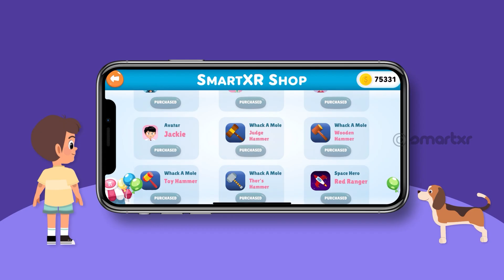Future Tense - Will English Animated Video - SmartXR Kids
Tense in grammar refers to the time when something happens. When we speak of an action that is yet to happen, we use the word ‘will’. Let’s learn more on how to use will to speak of an action that will happen at a later time.

kids educational videos, kids maths video, kids measurement learning, kids animated educational videos, kids capacity measurement video, kids learn,